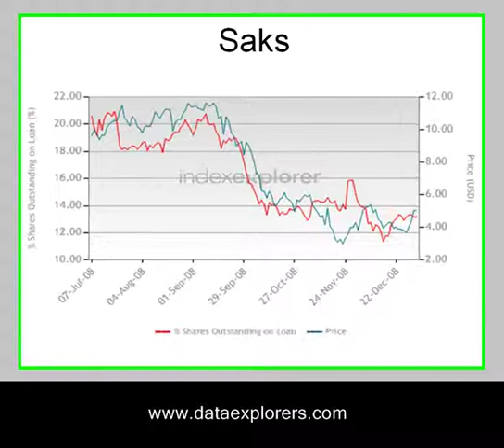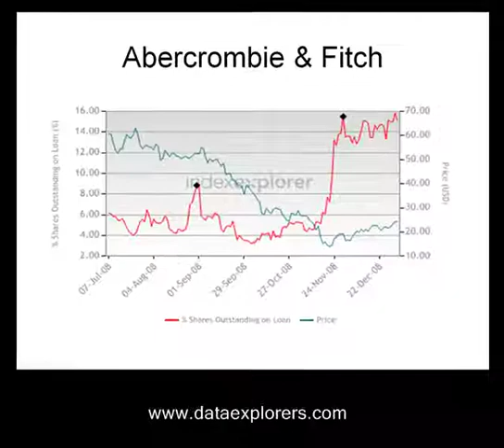08 Jan 09 - Securities Lending Daily Brief - Data Explorers